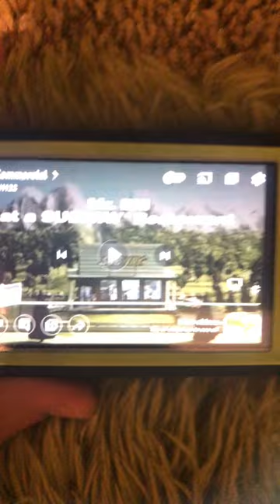Mr Bill Commercial